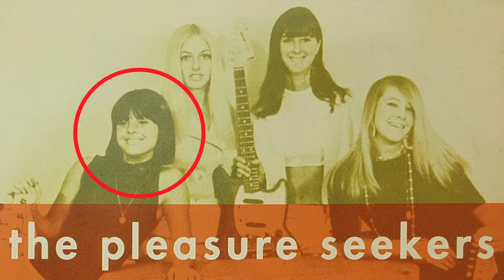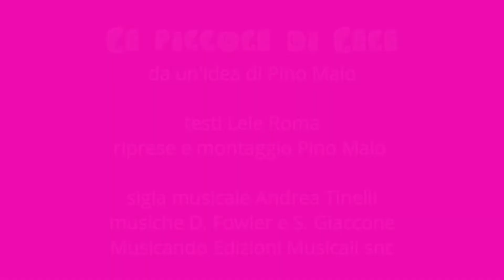Saranno famosi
Oggi parliamo degli esordi di alcuni artisti destinati a diventare famosi. Allora ecco Billy Joel che negli anni Sessanta milita negli Hassles, gruppo di rock psichedelico, prima di diventare una delle stelle più brillanti del pop. Nel 1967 gli Strawberry Alarm Clock colgono col singolo "Incense and Peppermint" il loro unico successo: nella band figura il chitarrista Ed King, che nel 1972 entra nella formazione dei Lynyrd Skynyrd, per uscirne poi nel 1976. Prima di diventare una protagonista del glam rock la giovanissima Suzie Quatro suona nelle Pleasure Seekers, complesso tutto al femminile in cui è presente anche la sorella Patti. Troviamo poi i Moving Sidewalks e gli American Blues, due gruppi da cui provengono rispettivamente il chitarrista Bill Gibbons e il bassista Dusty Hill che successivamente danno vita agli ZZ Top. Il giovane e talentuoso chitarrista della Zoot Money's Big Roll Band è un certo Andy Summers, che qualche anno dopo inonderà il mondo intero con i riff dei Police. Infine segnaliamo i Vinegar Joe con il loro rock 'n' roll da strada e la voce di Robert Palmer, star del pop negli anni Ottanta.

Foto degli ZZ Top © Brian Marks / Wikimedia Commons
Foto di Andy Summers © Rob Bogaerts / Wikimedia Commons

Le pillole di Lele:
musica Dylan Fowler - Stefano Giaccone
Musicando Edizioni Musicali snc